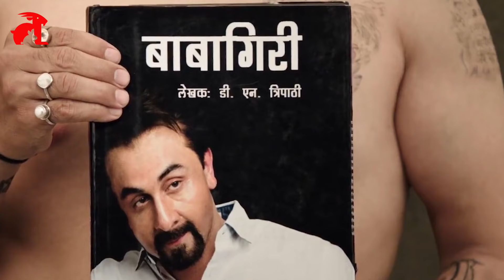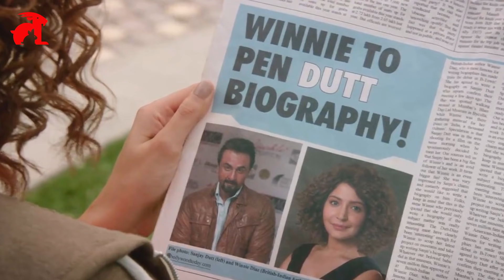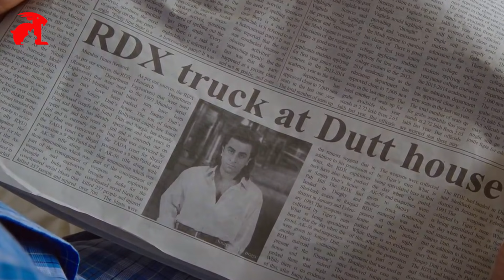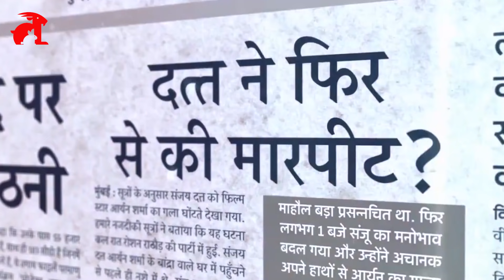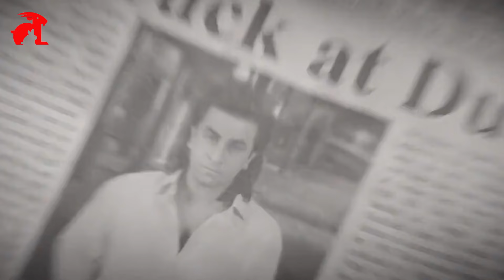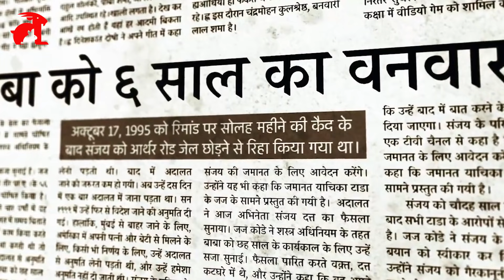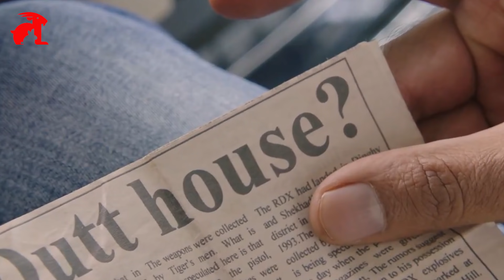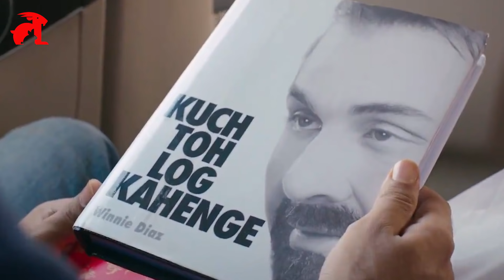[สปอยหนัง] เขาถูกกล่าวหาว่าเป็นผู้ร้าย อย่าเชื่อทุกอย่างที่สื่อบอกคุณ | Sanju (2018)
เขาถูกกล่าวหาว่าเป็นผู้ร้าย อย่าเชื่อ! ทุกอย่างที่สื่อบอกคุณ

ชื่อเรื่อง : Sanju (2018)
IMDb : 7.7/10
เป็นหนังชีวิต ตลก/ดราม่า ที่สร้างางมาจากเค้าโครงเรื่องจริง ใครฟังแล้วชอบลองไปหาเรื่องเต็มดูกันได้ค่ะ